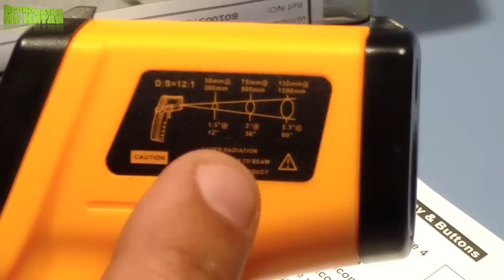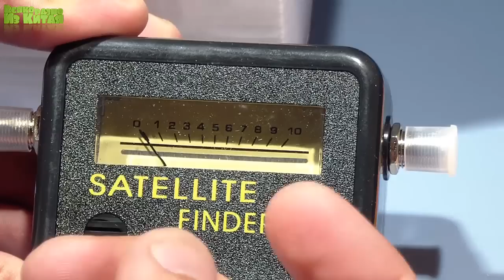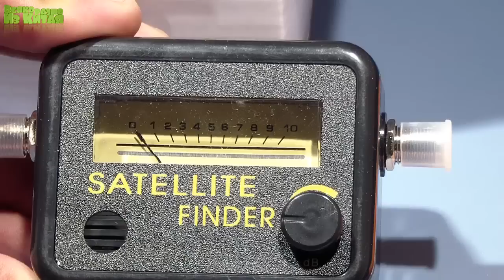Помоги Себе Сам!!! Две Посылки из Китая . Лазерный Термометр и Кое что ещё !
● НЕ ЗАБЫВАЙТЕ ПОДПИСЫВАТЬСЯ И СТАВИТЬ LIKE!  И Да Вот Мой Life Канал: Всяко разно из Китая life